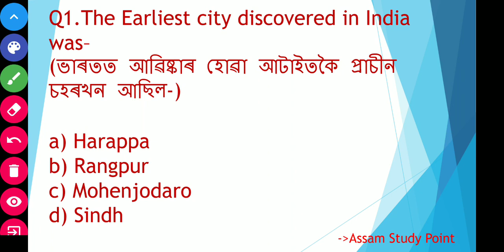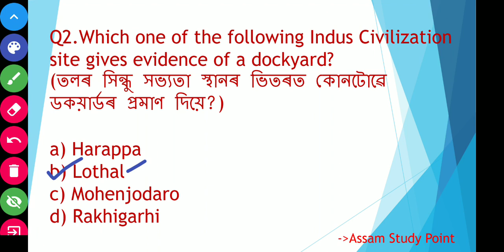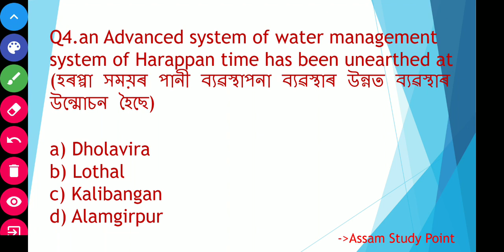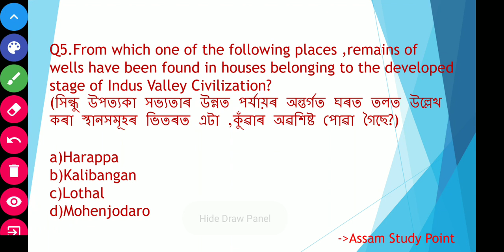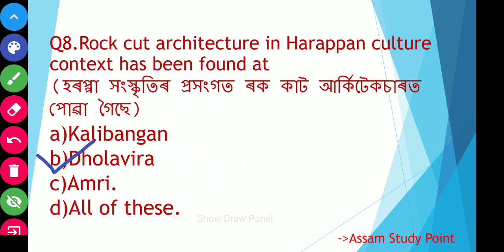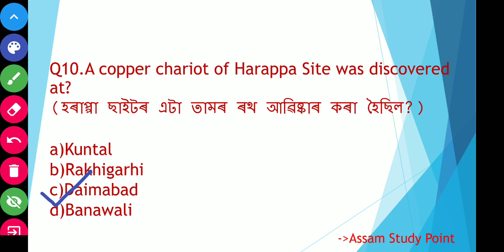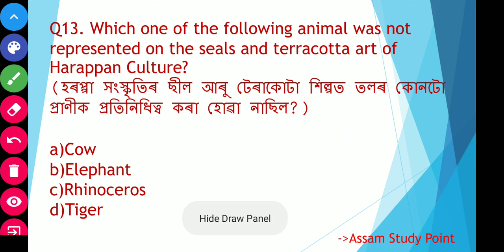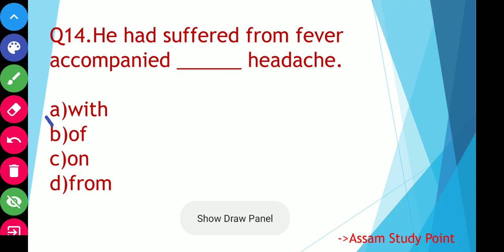Assam Direct Recruitment 2022 most Important and common question / part - 3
adre mcq,dhs exam,Assam direct recruitment most Important Question,Assam job,Assam govt question mcq, Assam common exam 2022,Assam direct recruitment 2022,

Assam common question,Assam common exam 2022,Assam Study point,Assam govt job,Assam direct recruitment 2022 common question,Assam direct recruitment general knowledge,Assam Gk, Indian Gk,most important Gk for Assam govt